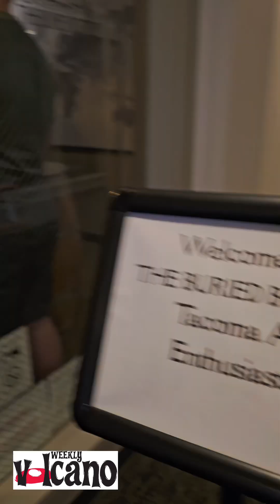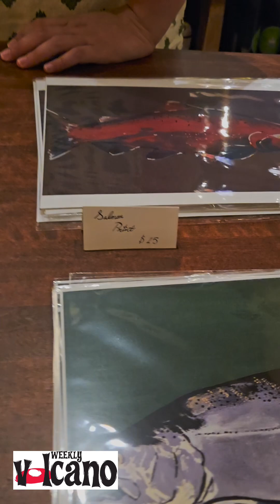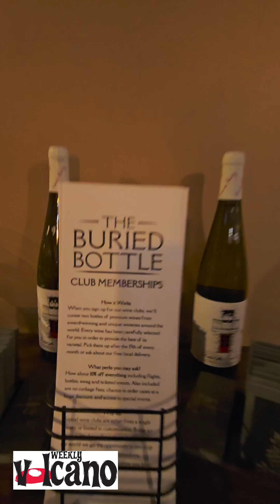Tacoma ART BUS - The Buried Bottle and Ghost Fish Art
Our third stop on July’s Tacoma ART BUS was The Buried Bottle! We also got to view paintings and prints from Ghost Fish Art!